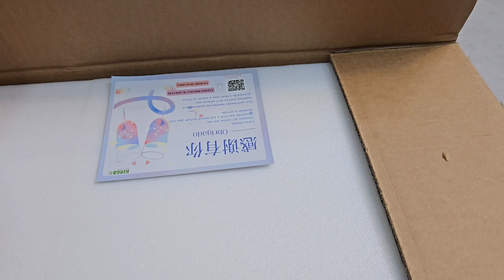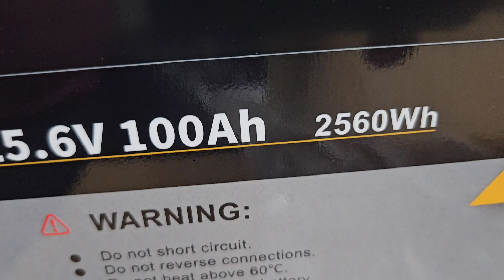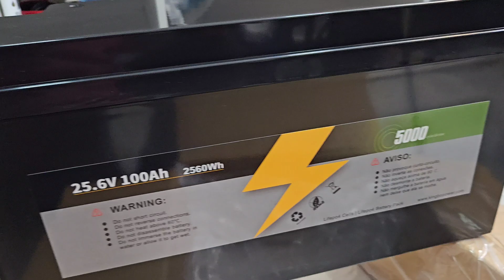RECEBI ! Super🔋Bateria LIFEPO4 do☀️OFF GRID Chega ao Brasil !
Tenha um SUPER OFF GIRD com apenas 1 bateria lifepo4 24v 100Ah montada da KingbooBateria Kingbo 12V 100AH LIFEPO4
4PCS 52Ah Kingbo Lifepo4
4PCS 100Ah Kingbo Lifepo4
4PCS 105Ah Kingbo Lifepo4
2PCS 206Ah Kingbo Lifepo4
2PCS 280Ah (8000 CICLOS) Kingbo Lifepo4